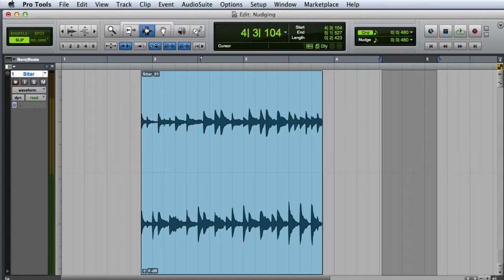Nudging in Pro Tools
An overview of basic nudging functionality in Pro Tools.